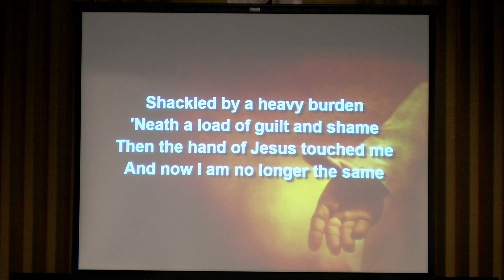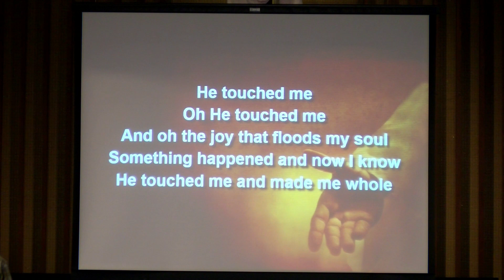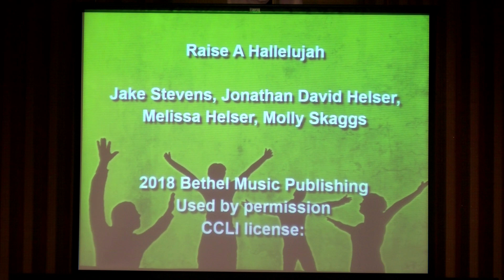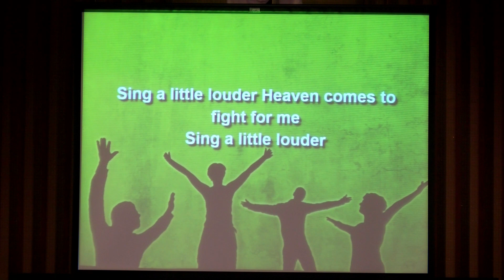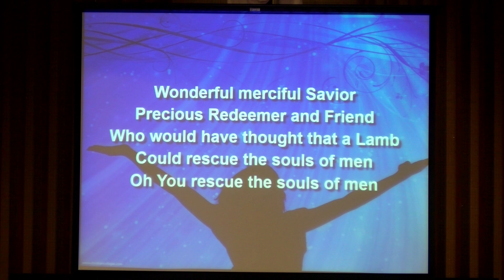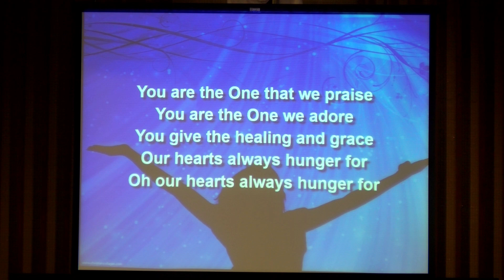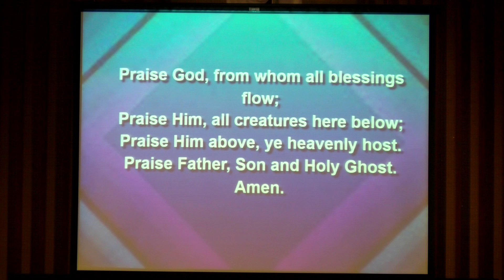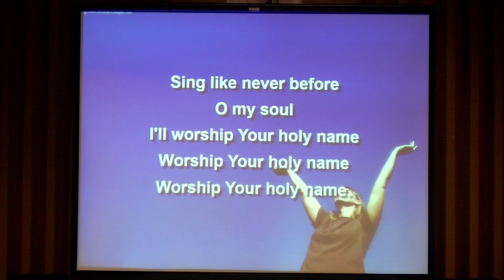04/21/2024, Sunday Worship Service, Santa Paula First Presbyterian Church